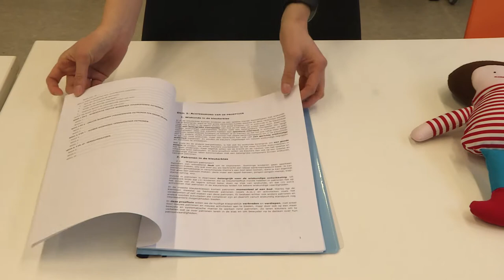Toontje Patroontje: Wat vind je in de handleiding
Ontwikkeling en stimulering van patroonvaardigheden bij kleuters.
Wat vind je in de handleiding en hoe ga je aan de slag met lesfiches?
Patronen zijn ontzettend leuk om mee te oefenen. Ze laten kinderen op een speelse manier kennismaken met wiskunde. Het inzicht in patronen is belangrijk voor de wiskundige ontwikkeling van je kleuters. In deze video kom je meer te weten over de rijtjes en patronen.